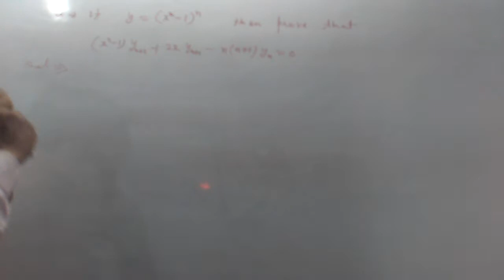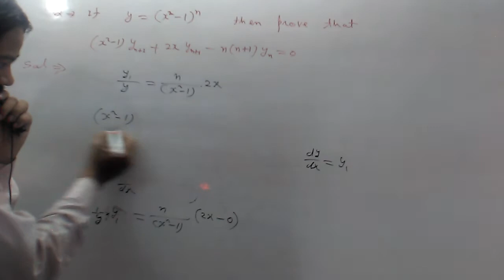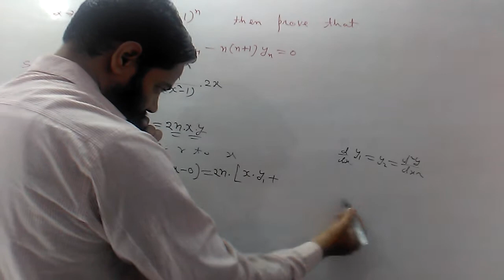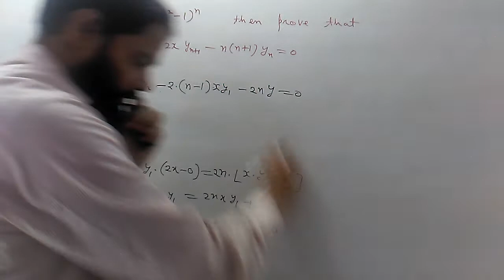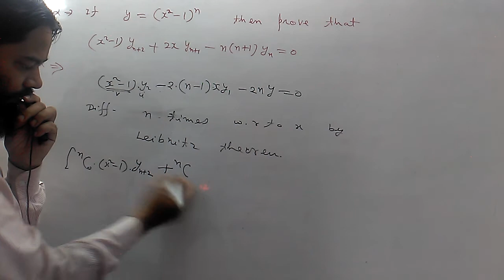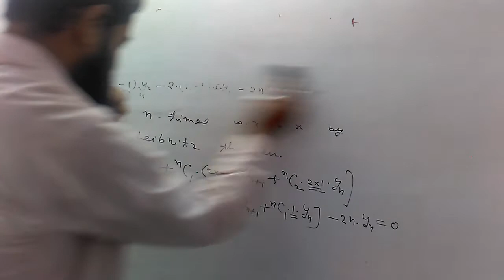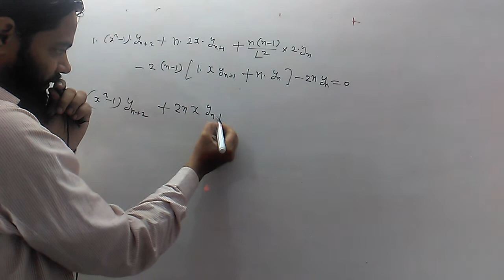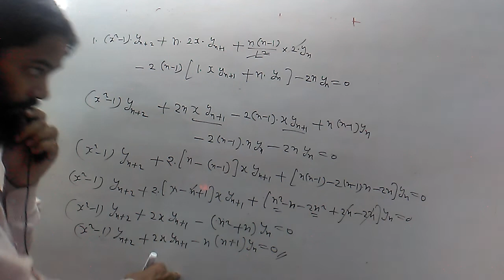B.Sc. I : Differential calculus: Question based on Leibnitz Theorem